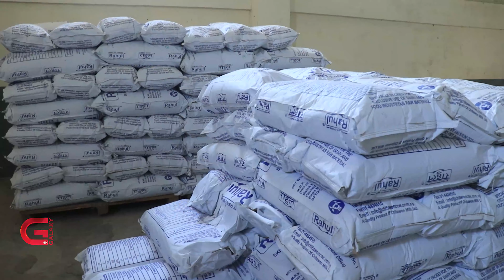झोल दूध नै नपुगिरहेका बेला पाउडर बनाउन ४१ करोड खर्च | Galaxy News Report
बागमती प्रदेश सरकारले दैनिक ५० हजार लिटर दूधलाई पाउडर बनाउन हेटौंडामा करिब ४१ करोड रुपैयाँ लागतमा प्लान्ट निर्माण गरिरहेको छ । तर, प्लान्टका लागि दैनिक आवश्यक पर्ने ५० हजार लिटर दूध संकलन हुने स्रोत भने निश्चित छैन । प्लान्टमा आवश्यक पर्ने दूध आउन नसक्दा राज्यको ढुकुटी खेर जाने चिन्ता गरिएको छ ।